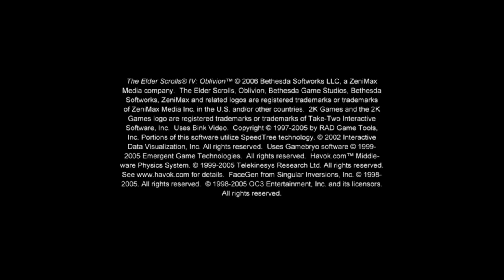Attack of the Backlog |10| The Elder Scrolls IV: Oblivion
Another Dunmer has an adventure in Tamriel. This time, completing assassination contracts and getting paid.

Version: PC (GOG)
Location: Dark Brotherhood's 7th contract quest
Mods:
Better Saves
LINK 1_4
MenuQue v16b
Oblivion Mod Manager
xOBSE 22.8
Skill Diary Redone

Note: Tried multiple times to record these quests last year, for late summer/ early fall. Random problems kept happing, then I had difficult classes to focus on.
Also, in the comments below, post your favorite theory/headcanon on who is the client for the "Whodunit?" quest.
Mine are:
-Someone from Solstheim or Morrowind, and possibly a Nord.
- Fafnir, the guy in front of the manor, wants to see his revenge targets before they die. He recently joined the Dark Brotherhood or says "we have the same Mother" and means we are on the same side (client/assassin relationship).
- A childhood friend of Dovesi Dran that she betrayed.
- The tavern wench that Nels sexually harassed.